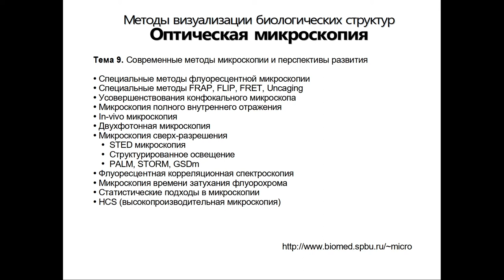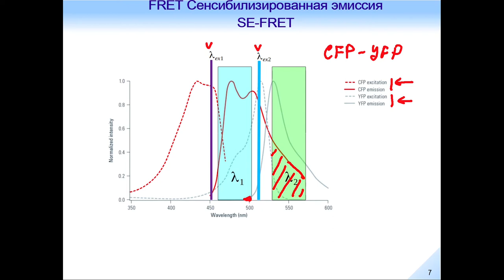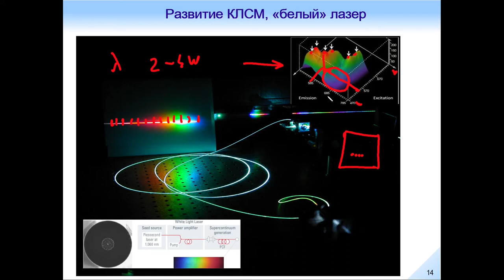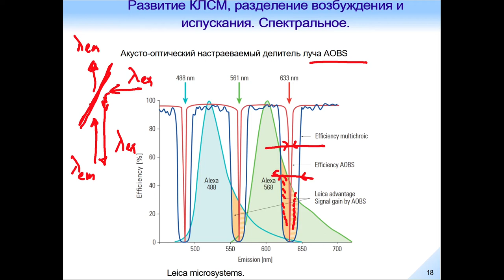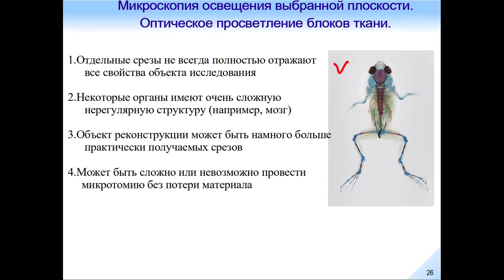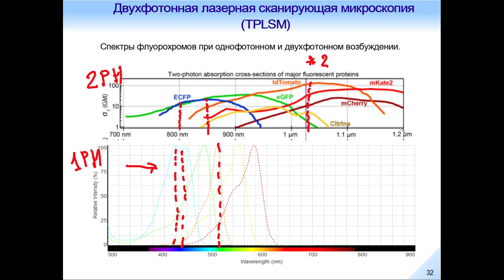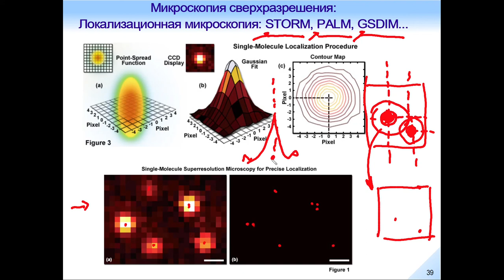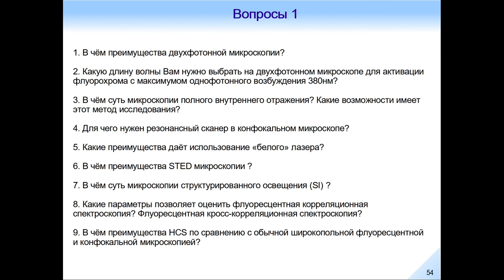Оптическая микроскопия. Лекция 9.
Тема 9. Современные методы микроскопии и перспективы развития

 Специальные методы флуоресцентной микроскопии
 Специальные методы FRAP, FLIP, FRET, Uncaging
 Усовершенствования конфокального микроскопа
 Микроскопия полного внутреннего отражения
 In-vivo микроскопия
 Двухфотонная микроскопия
 Микроскопия сверх-разрешения
STED микроскопия
Структурированное освещение
PALM, STORM, GSDm
 Флуоресцентная корреляционная спектроскопия
 Микроскопия времени затухания флуорохрома
 Статистические подходы в микроскопии
 HCS (высокопроизводительная микроскопия)